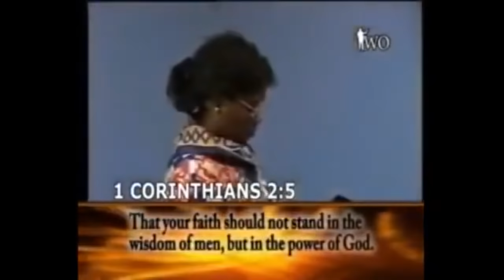Knowing Your Right In Christ - Archbishop Benson Idahosa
God is not far from you. The same spirit that rose Christ from the dead is in YOU. and now, whatever you desire in life is possible.

Archbishop Benson Idahosa was the founder of Church of God Mission International, Inc. based in Benin City, Nigeria. He pioneered the establishment of over 5,000 churches in Nigeria, Africa and was the founder of All Nations For Christ Bible Institute, Benin City, Nigeria, Benson Idahosa University, Faith Medical Center in Nigeria President of Idahosa World Outreach, and President of Pentecostal Fellowship of Nigeria (PFN). Archbishop Idahosa was a man of faith. Everything he accomplished for God was done by FAITH.

If this service has impacted you and you would like to find out more, i.e. "why Jesus?" please

If you would like to share your story, experience or testimony with us, please

⛪️ To support the ministry of CGMi Common Impact Centre and invest in the lives of others through giving

🙏 Do you have a prayer request?  We would love to hear from you!

† If you have made a decision to follow Jesus or want to learn more about Him